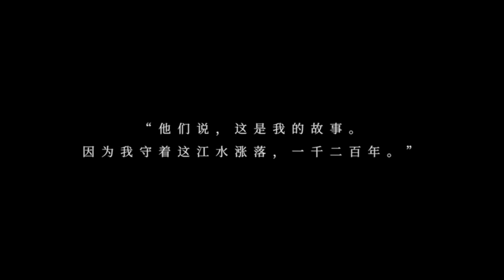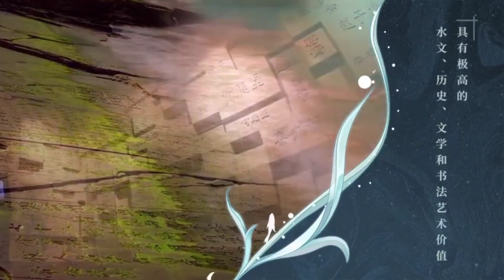King of Glory x Chongqing Museum New Skin Da Qiao Limited Edition - Baiheliang Goddess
King of Glory x Chongqing Museum
New Skin Da Qiao

📌 Download
- King of Glory : pvp.qq.com